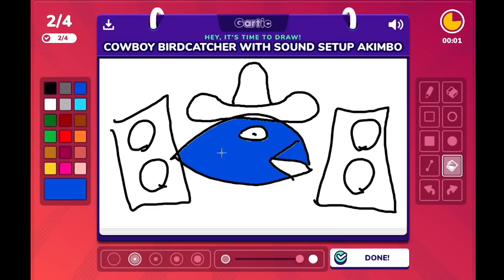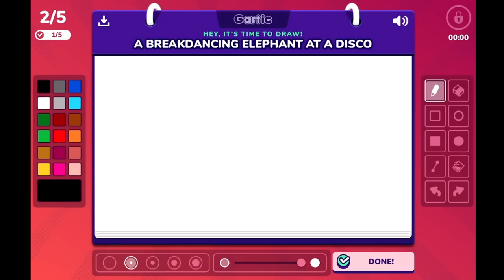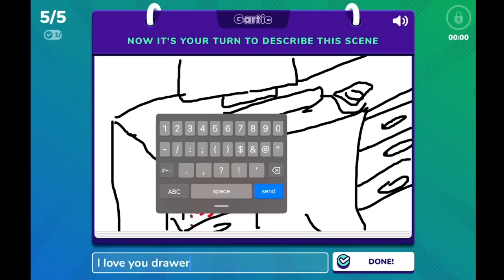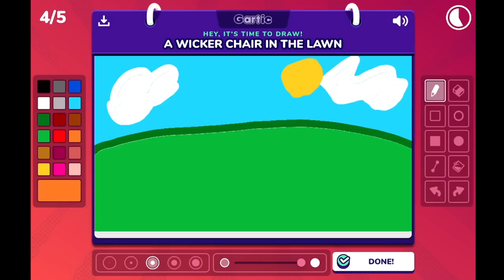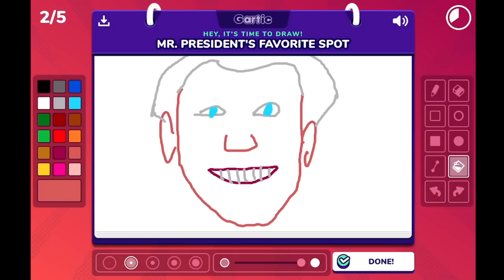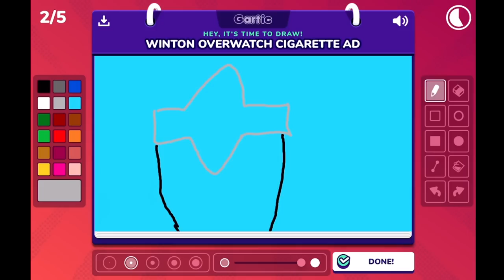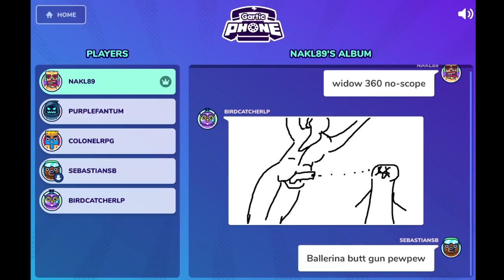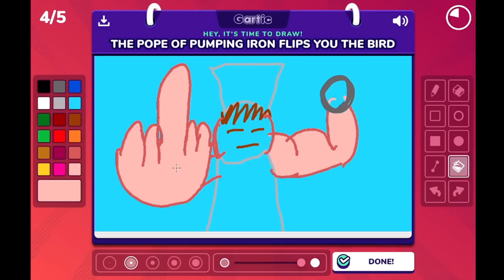Let's Play Gartic Phone Part 1 - Abominations Unto Man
Game Description:

Rules
How the game works is:

-Someone has to type in words

-Another person draws them

-Someone else tries to explain them

-The other person draws that

And so on and so forth if there are more players.